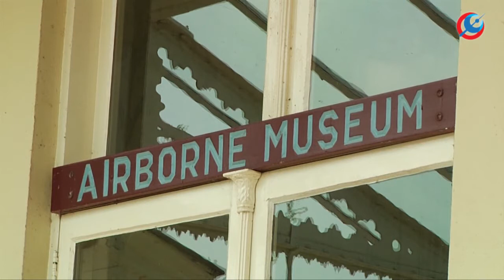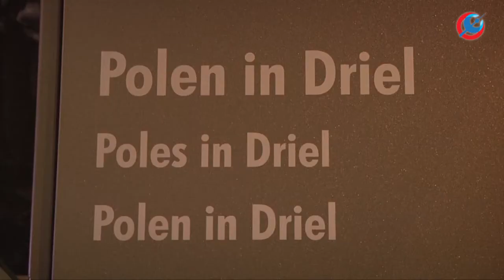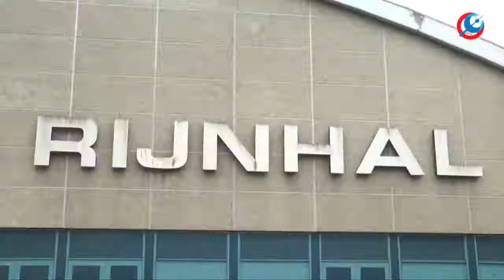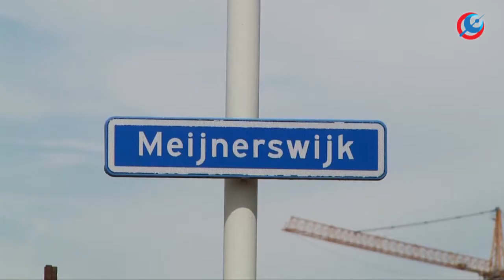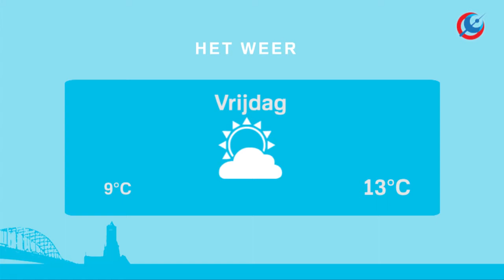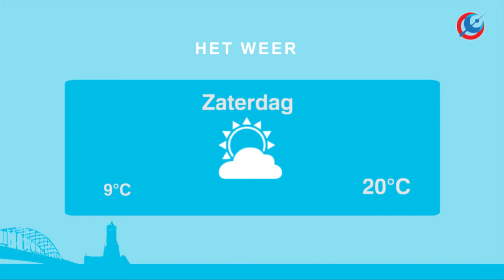RTV Arnhem Nieuws 14 oktober 2016